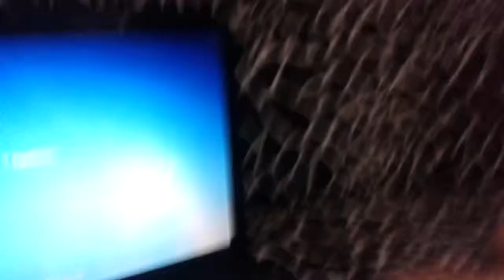mirac vs laptop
teknoloji düşmanı mirac :)